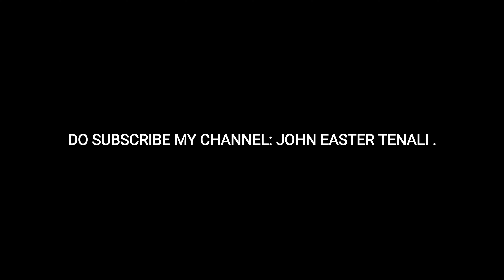Chattan Telugu Cover || Sudigalainanu || Telugu Christian songs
@Raj Prakash Paul @Dr Jayapaul @Kishore Babu Tenali @John Easter Tenali

for more Christian worship songs.